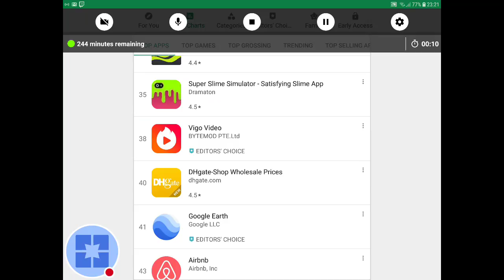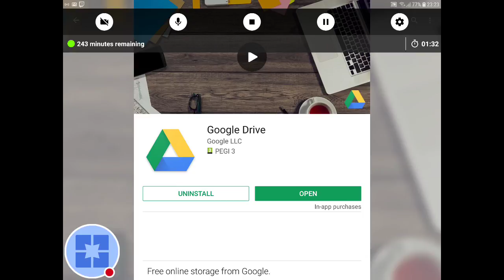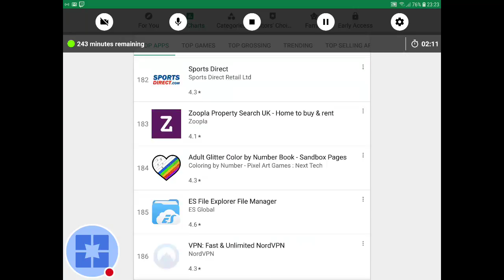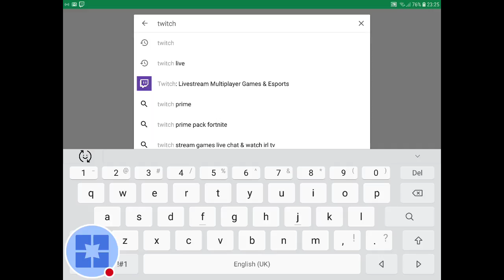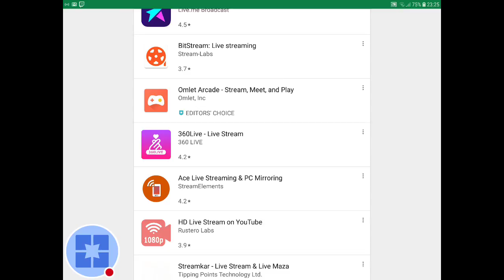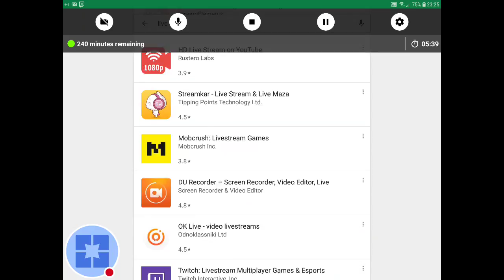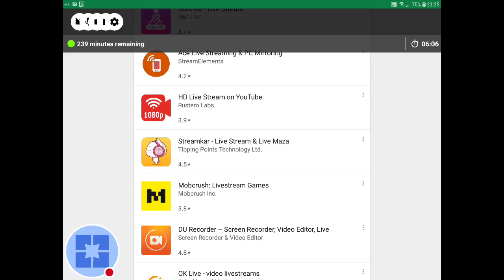My Play Store Stream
Watch me play Play Store!